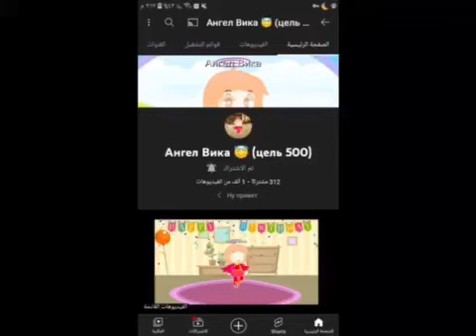I'm not happy